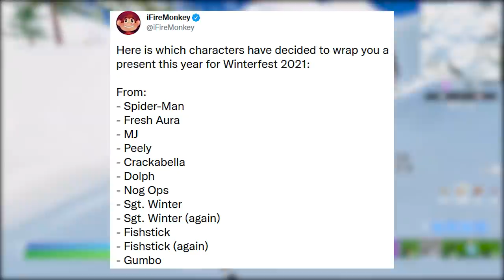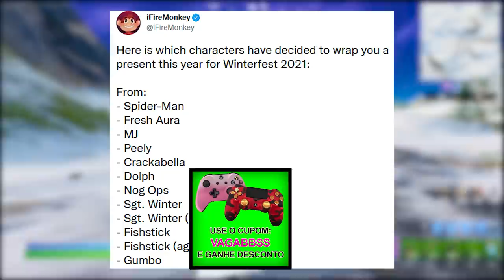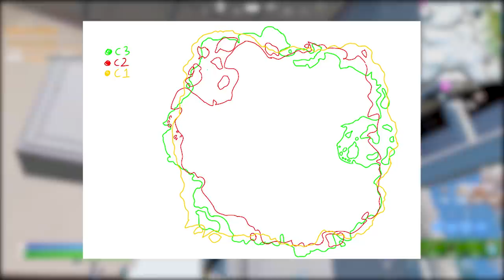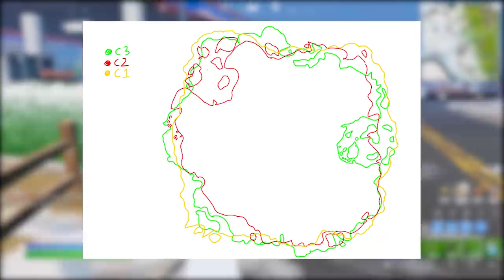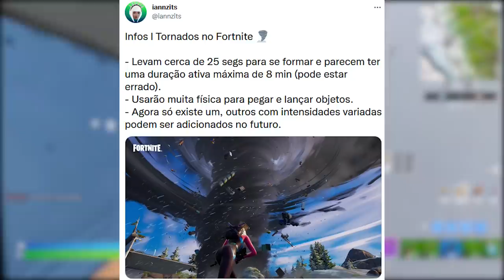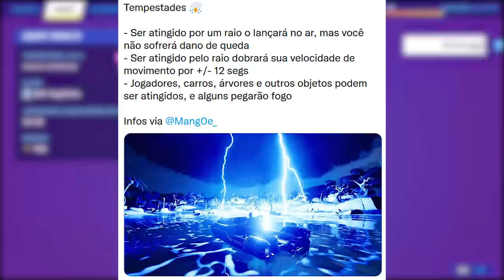FORTNITE - PRESENTES DE SKINS, TEMPESTADE e TORNADO GAMEPLAY?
Fala gurizada, nesse vídeo comento sobre presentes de natal Fortnite 2021, tornado, tempestade gameplay e mais. Espero que gostem :)

Programa para editar: Adobe Premiere